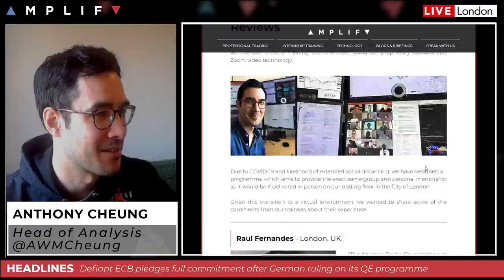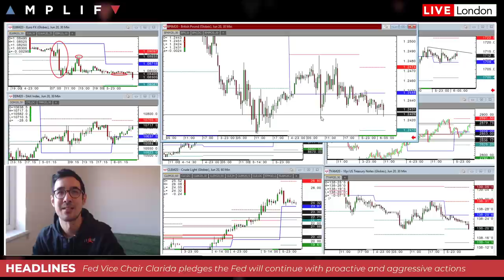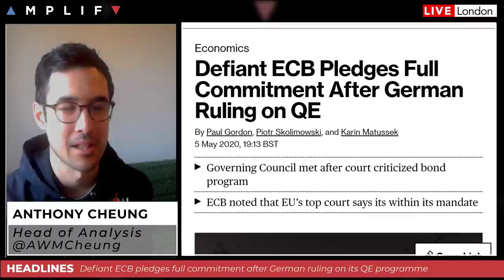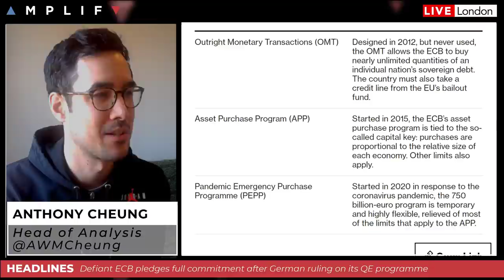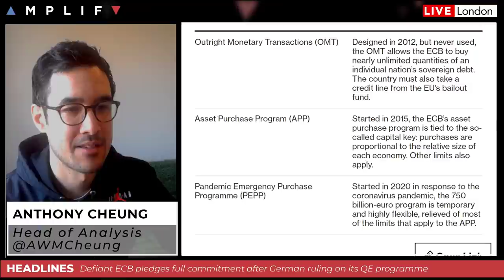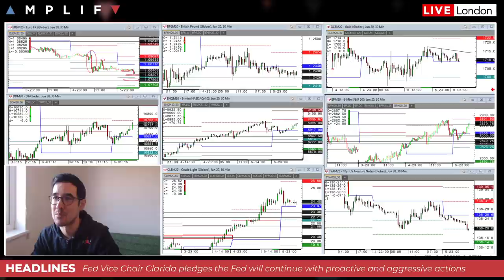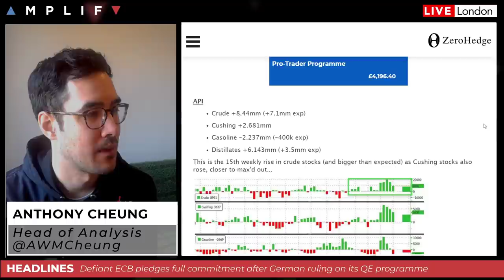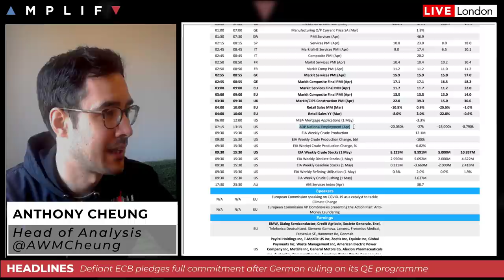Trump Says US Must Re-Open Even If People Die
- An overview of market sentiment at the European open (2:39)
- Fed Vice Chair Clarida pledges the central bank will do more (6:00)
- China's onshore Yuan fixed slightly stronger than expected overnight (6:55)
- ECB remain fully committed to QE after German ruling (8:26)
- Trump pushes for the economy to re-open despite not meeting criteria (16:04)
- Latest API inventory data from overnight with crude marking a 15th weekly build (21:36)
- Review of the main calendar events for today with focus on ADP (22:36)